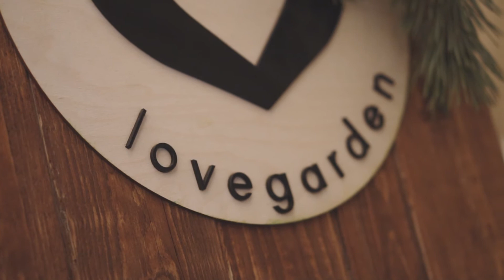Sesja ślubna w Klubie Sosnowym w Warszawie cz.2, dekoracje ślubne Lovegarden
Film nagrany przez KaWu media.
Dekoracje florystyczne: Lovegarden

Suknia ślubna: Paulina Mora Atelier sukien ślubnych
Modele: Valkyrie_h i Jan
MUA: Irina Vlasova
Opaska od Sche diamonds
Fot. Klaudia Gut oraz Martin Ignatowicz